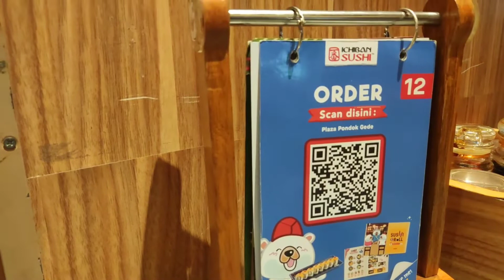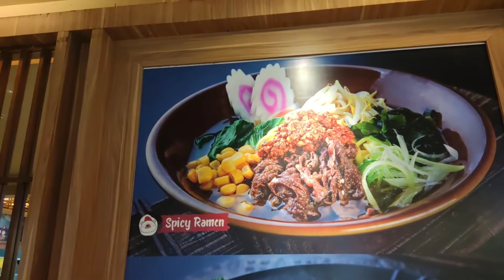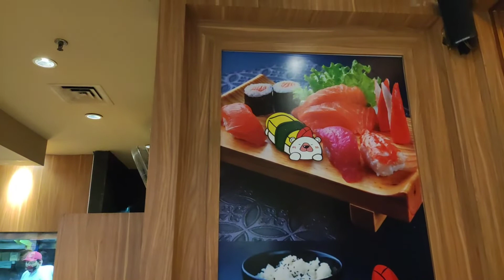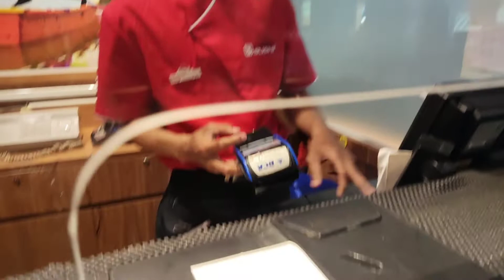Restoran Jepang Ichiban Sushi - Pondok Gede Plaza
Wisata Kuliner (Culinary Tourism)
Channel ini berisi Vlog dan Ulasan tentang semua jenis Wisata (All About Tourism) : Wisata Urban, Wisata Kuliner, Wisata Belanja, Wisata Alam, Wisata Rohani, Wisata Budaya dan Sejarah, Perjalanan (Trip), Kegiatan (Activity) dan Peristiwa (Event)